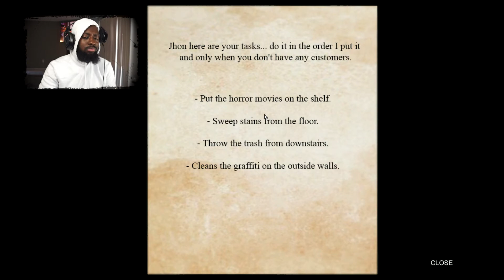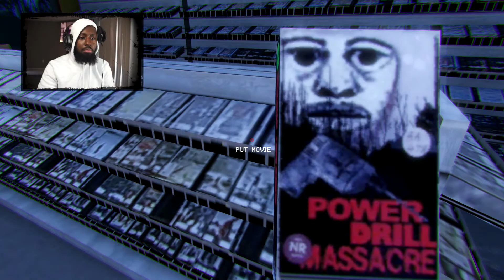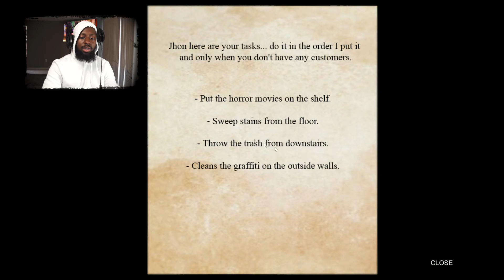He CLOGGED My Toilet !! ( FULL GAME )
This Dude Really RUINED my STORE!